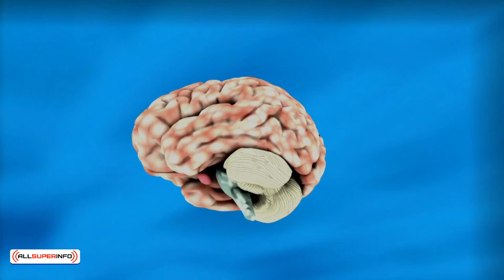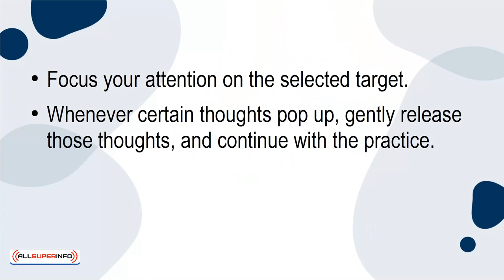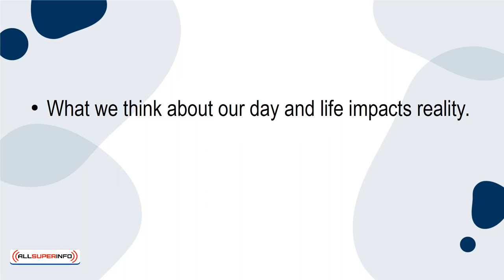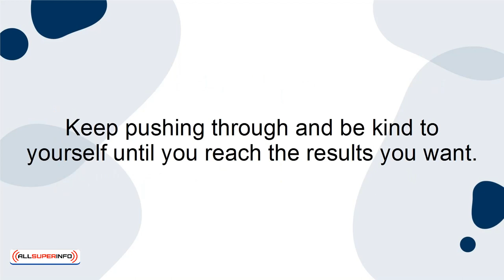07 How To Train Your Brain To Stay Focused